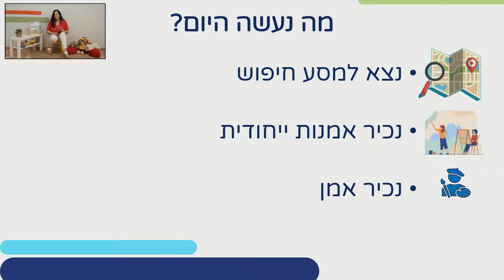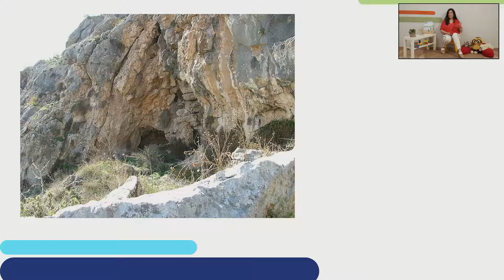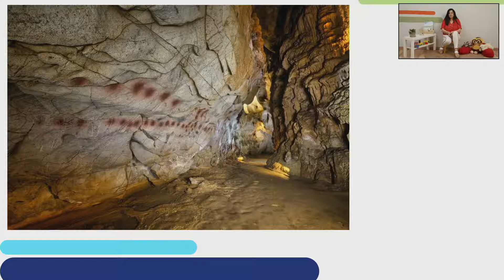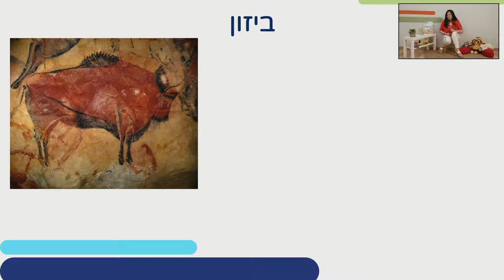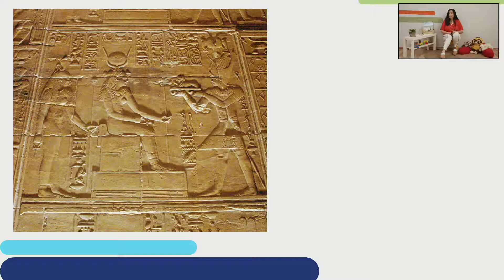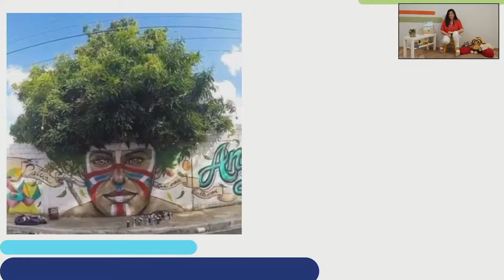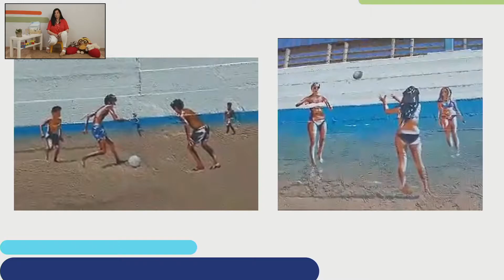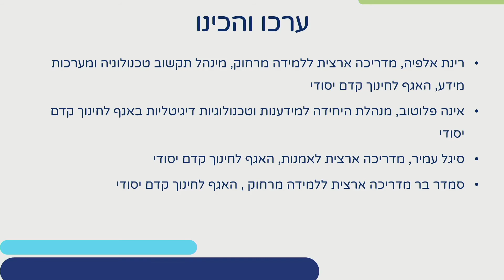קירות מספרים | אמנות חזותית לגני ילדים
שם המורה: רינת אלפיה
למידע נוסף במרחב הפדגוגי:

*קוד השידור: 1_jjpeh6rf*